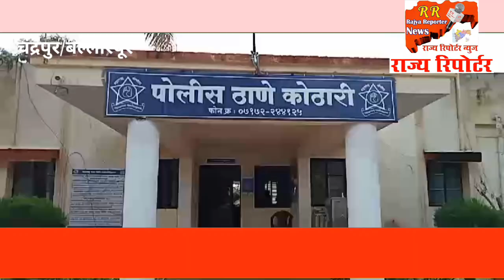MURDER पति ने किया पत्नी को चाकू कई वार, पत्नी की मौत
पत्नी की इलाज के दौरान मौत

बल्लारपूर ( राज्य रिपोर्टर न्यूज ) :  बल्लारपुर तालुका के कुडेसावली गांव में पारिवारिक विवाद में पति ने अपनी पत्नी पर चाकू से जानलेवा हमला कर दिया।

घटना गुरुवार दिनांक 12 सितंबर की सुबह की है, मामूली विवाद के बाद पति धनपाल रामटेके ने पत्नी वंदना रामटेके पर गुस्से में आकर चाकू से वार कर दिया। इस हमले में वंदना गंभीर रूप से घायल हो गई।

स्थानीय पुलिस के अनुसार, पति-पत्नी के बीच अक्सर छोटे- मोटे झगड़े होते रहते थे। गुरुवार को भी दोनों के बीच किसी बात पर विवाद हुआ, जो इतना बढ़ गया कि पति ने आवेश में आकर पत्नी पर चाकू से कई वार कर दिए।

गांव वालों ने एकजुट होकर उसे बचाने की कोशिश की और तुरंत प्राथमिक स्वास्थ्य केंद्र ले जाया गया। वंदना की हालत नाजुक होने के कारण उसे बल्लारपुर ग्रामीण अस्पताल में भर्ती कराया गया, लेकिन इलाज के दौरान उसकी मौत हो गई।

घटना की सूचना मिलते ही कोठारी पुलिस स्टेशन के प्रभारी योगेश खरसान अपनी टीम के साथ मौके पर पहुंचे और घटना स्थल का निरीक्षण किया। पुलिस ने हत्या का मामला दर्ज करते हुए आरोपी पति धनपाल रामटेके को गिरफ्तार कर लिया है। आगे की जांच पोलीस कर रहे हैं।